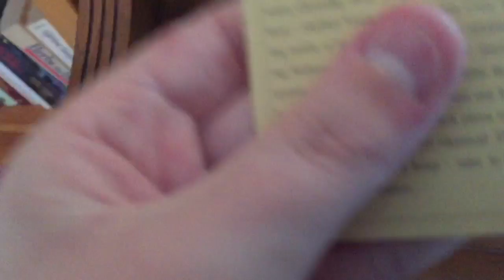It's Valentine's Day.